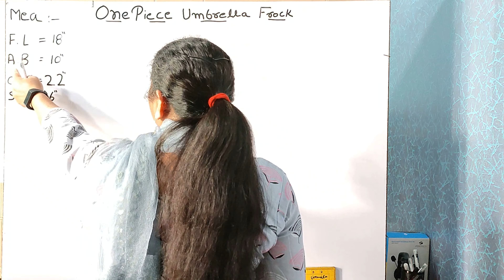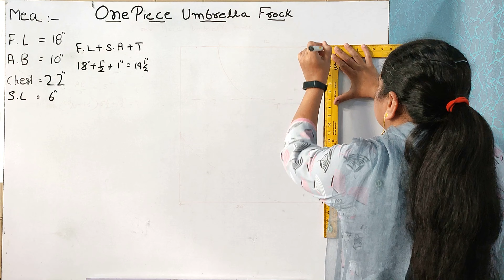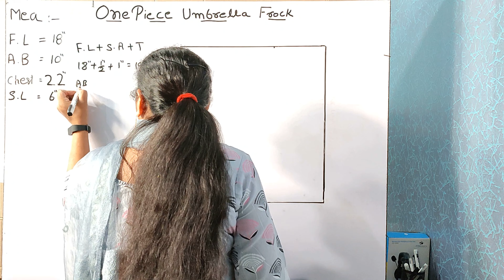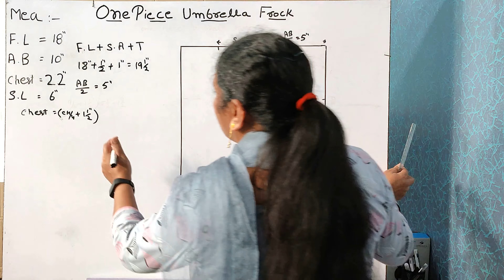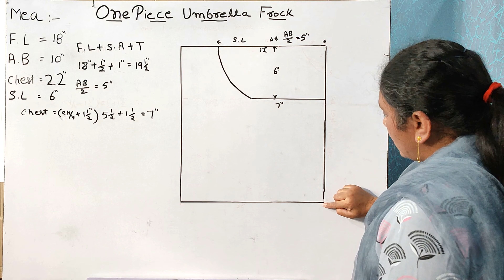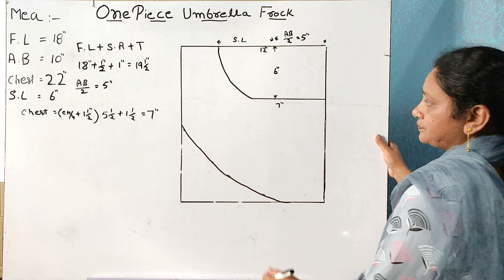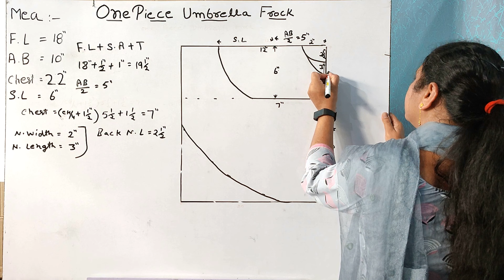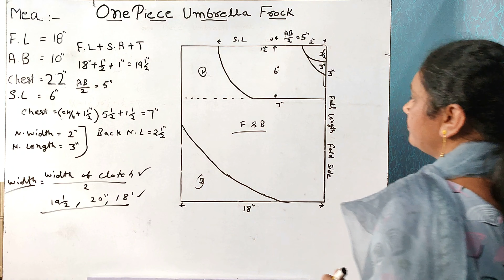One Piece Umbrella Frock Drafting - 4K Video - Sewing Technology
One Piece Umbrella Frock Drafting - 4K Video - Sewing Technology, सीविंग टेक्नोलॉजी